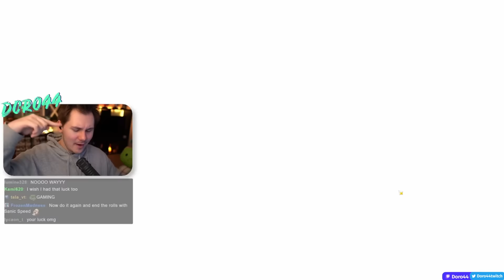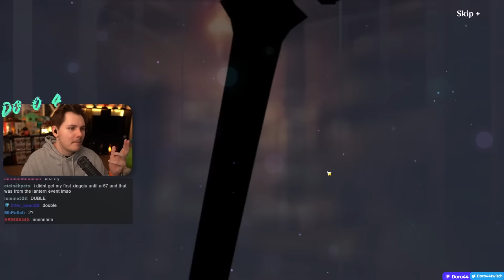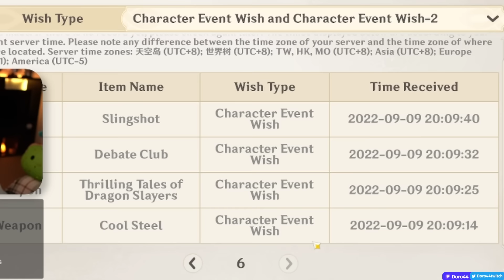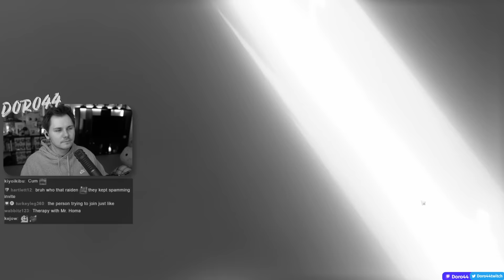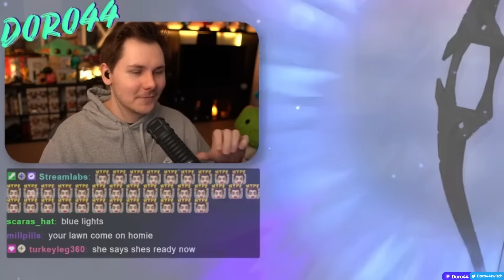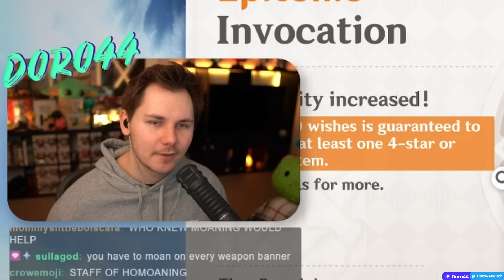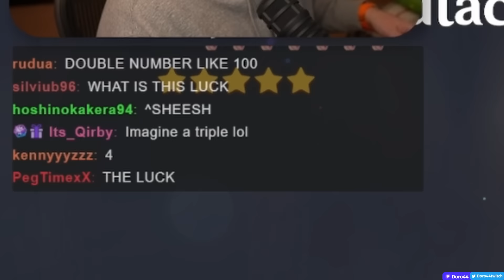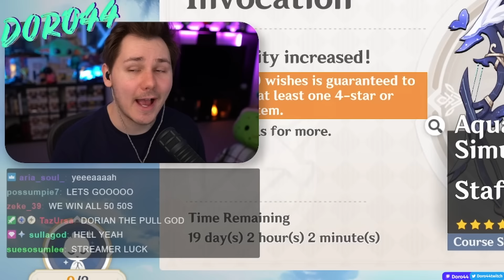You've NEVER Seen This Many Doubles In Your Life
You've NEVER Seen This Many Doubles In Your Life These Genshin Impact summons are my best yet!!
▼ EXPAND ME ▼